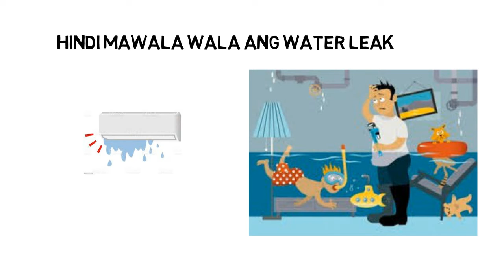aircon Services/aircon problem - call now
Makasisigurado kang gawang pulido, because we hate back jobs.
SERVICES OFFERED :
Aircon services;
- installation
- relocation & dismantle
- repair & parts replacement
- cleaning maintenance
- etc.
Electrical Services;
- layout & Installation
- rough installation & termination
- dismantle & relocation
- repair & parts replacement
- planning & design
other services;
- CCTV installation
- Bio metrics
- electric fence installation
- Generator installtion
- FDAS